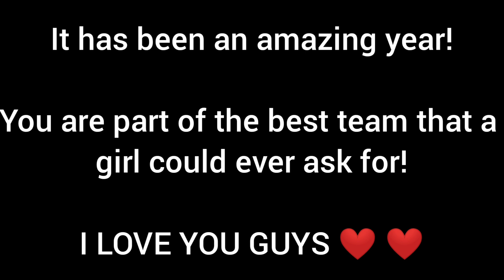The whisper challenge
Hey Loves,

I had so much fun doing this 😂
Enjoooy.

H.A.P.P.Y A.N.N.I.V.E.R.S.A.R.Y ❤❗❗